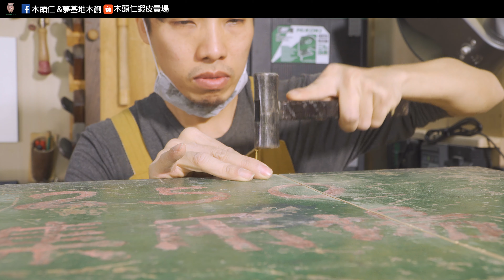家具维修 家具改裝 多功能小桌 電動工具教學 | 木工教學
軍用箱 嬤嬤嫁妝箱 !!
這些珍貴的老木箱 該如何再創新生?

點擊索取免費木工課程，讓我手把手教你

想在3個月內通過系統性教學學好木工，並真的製作出家具嗎?
來看看我精心製作的木工線上課程
點擊觀看詳細介紹並索取免費課程：